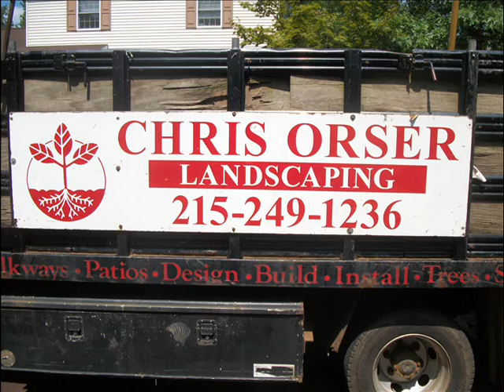Remove Brush.Warminster Township: Bucks County, PA: orserlandscaping.com